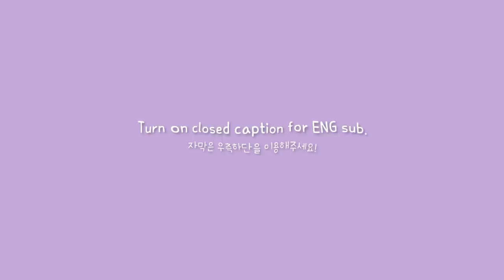ENG) VLOG | 자취생 브이로그 🌶파기름 부어먹는 매콤한 유발면, 🌽초당옥수수 솥밥, 트러플 펜네파스타, 김치 두루치기 만들어먹는 자취 일상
이번주는 맵고 느끼하고 달달한 음식 모두 만들어 먹었어요!
제일 맛있었던건 초당옥수수 솥밥이에요.
다들 꼭 초당옥수수 솥밥은 만들어 드시길 T^T

오늘도 편안하게 봐주시고,
행복한 밤 보내세요 🥰🌟